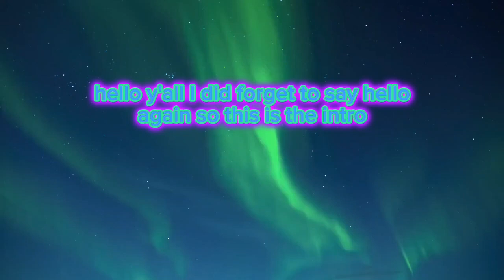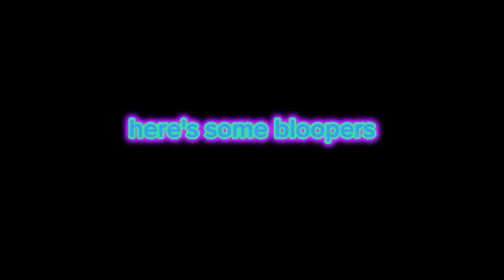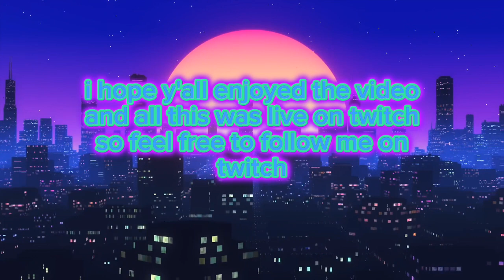Looking For Drink Zone's And A Diamond Moose